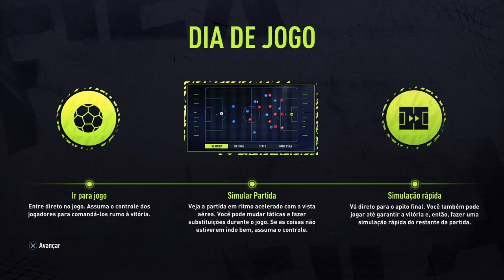FIFA 22 | Modo Carreira #1 | Estreia de Abel Ferreira no Sta Madalena | Jogo de pré temporada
FIFA 22, modo Carreira